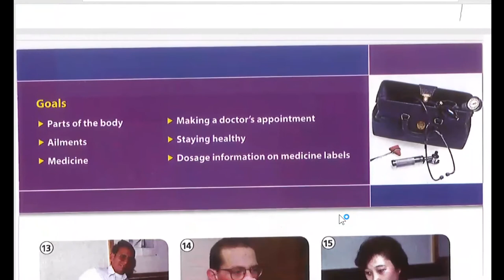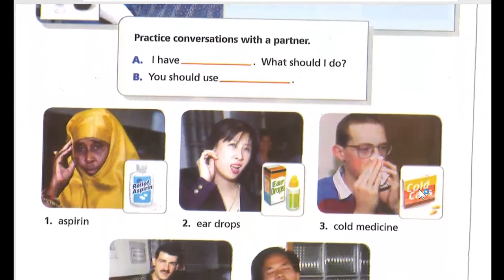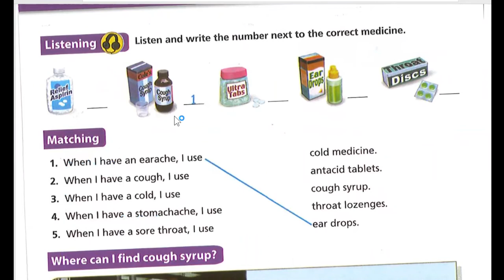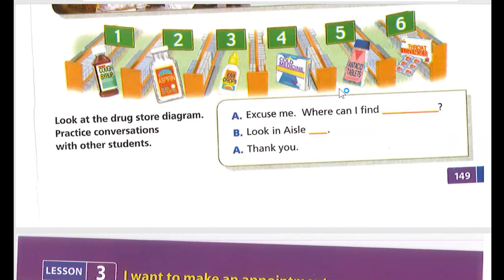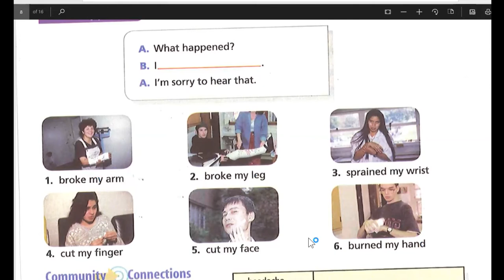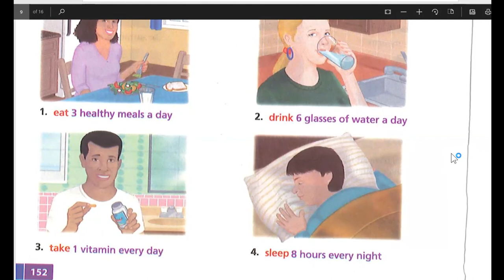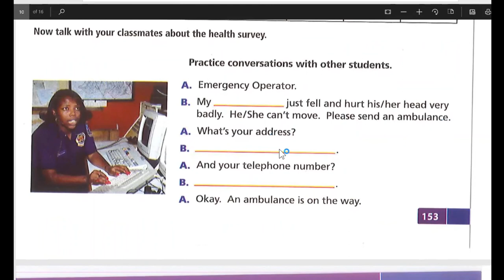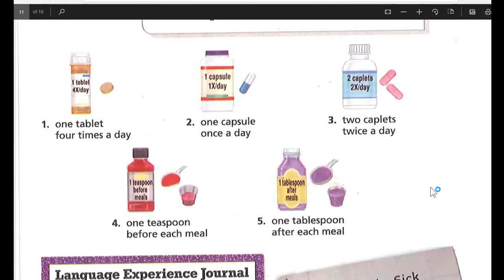Foundation B. 10. Unit 11. Health | សុខភាព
This lesson is going to teach you about vocabulary: parts of the body and some ailments along with some medicine. We will learn some phrases on how to stay healthy with some verb phrases such as: exercise 30 minutes a day and so on.
practice short conversation with partners
easy to understand English words
study different types of diseases